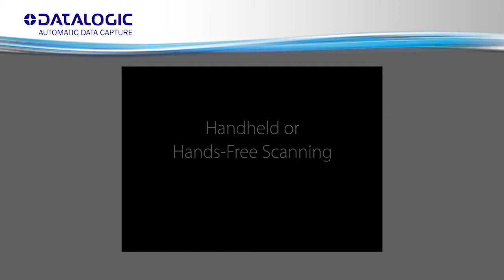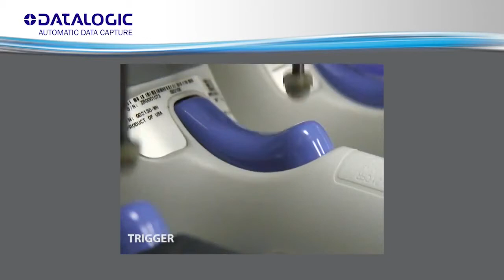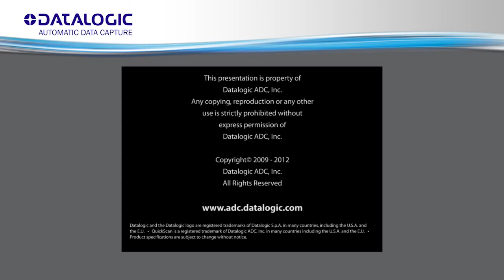Bar Code QW2100 imager is small 1D bar codes Wide scan angle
QW2100 imager is small, lightweight and its ergonomic design is comfortable to use during daily operations. It offers snappy reading performance on most 1D bar codes
Wide scan angle
Laser-like thinner and extended scan line
Datalogic's patented 'Green Spot' technology for good-read feedback
Water and Particulate Sealing Rating: IP42
Drop Resistance to 1.5 m / 5.0 ft
Uses the same cables and power supplies as the current QuickScan products
Bulk packaging available (10 scanners per box)
USB Certified Kits available